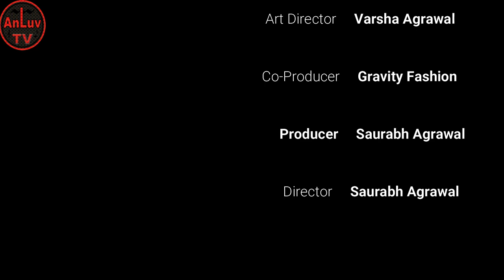Sajte ho | Female Cover | Aleena Agrawal | Karan Sehmbi | Sonarika Bhadoria | Showkidd | Indie Music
Hello freinds,
AnLuv TV presents to you all a yet another melancholic song 'Sajte Ho'.
Plz show ur love and support to this video.

Cover Song Credits :
Song  : Sajte Ho
Singer : Tanu Agrawal
Editor : Aaluv Agrawal

Original Song Credits :

Song  : Sajte Ho
Singer : Karan Sehmbi
Composer : Showkidd & Harsh
Lyrics : Samay
Flute : Shriram Sampath
Mixed & Mastered by Showkidd

Video Credits

Cast : Karan Sehmbi, Sonarika Bhadoria, Samar Vermani
Directed By : Gautam Govind Sharma
D.O.P : Sanket Shah
Assistant Director : Gopesh Garg
Chief Assistant Cinematographer : Sameer Armarkar
Art Director : Param Duggal
Focus puller : Soorma
Editor : Pankaj Sharma
Colourist : Rahil Merchant
Stylist : Shruti Birla, Shruti Jamaal
Executive Producer : Harjit Singh Rai (Myrah Films)
Production : Lakhi Rai, Kuldeep Singh Bhatti
Hair & Make-up : Ali Khan, Dipak Nayak
Still Photography : Kevin & Piyush
Poster Design : Aman Kalsi

Snack Video :-
Aleena Agrawal